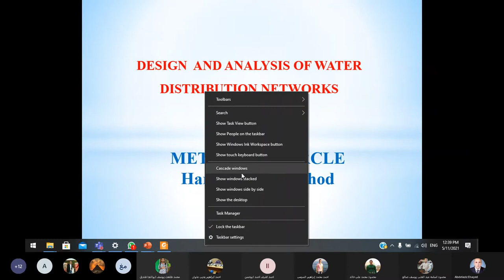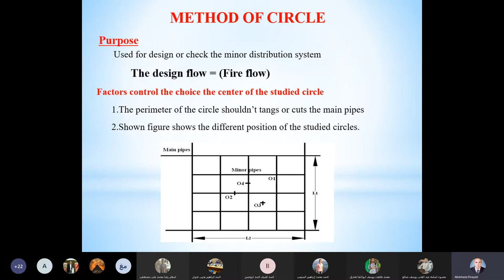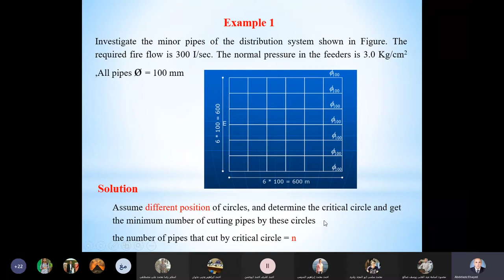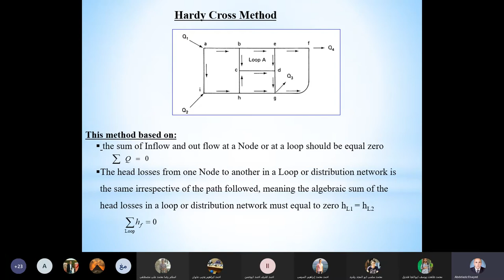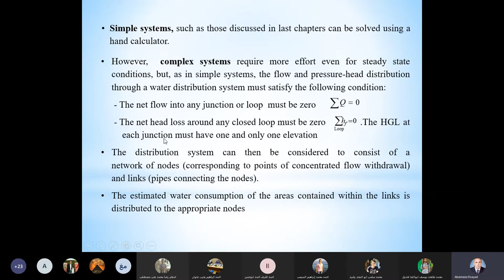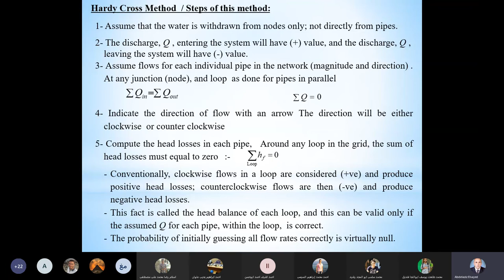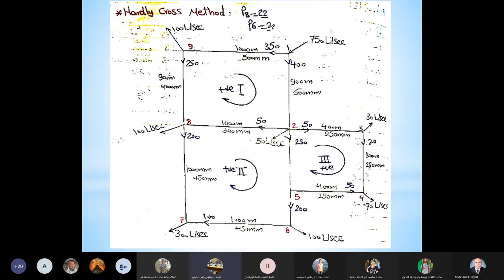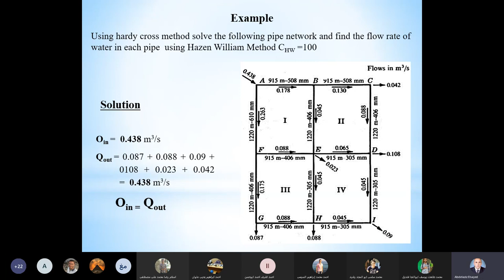محاضره شبكات 7